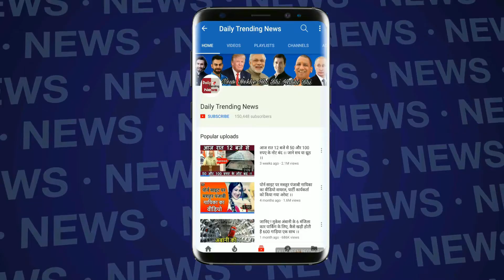BREAKING NEWS!!!शाहरुख़ खान ने छीनी सलमान खान से Bollywood की Blockbuster फिल्म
धूम 4 की बात की जाए तो सूत्रों के अनुसार, फिल्म में मुख्य किरदार के लिए पहले सलमान खान को फाइनल किया जा रहा था| लेकिन सलमान खान की रेस 3 के बॉलीवुड में पीटने से इस फिल्म से सलमान खान का नाम हटा कर अब .को फाइनल किया गया हैं। salmankhan shahrukhkhan salmankhannewmovie shahrukhkhannewmovie dhoomseries dhoom4 dhoom4salman khan